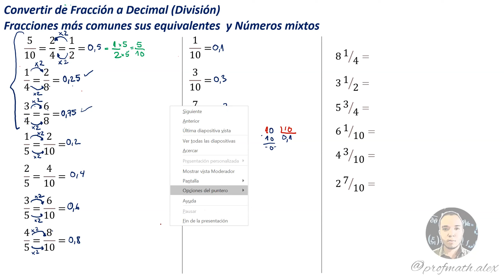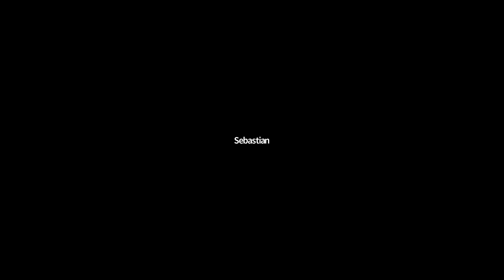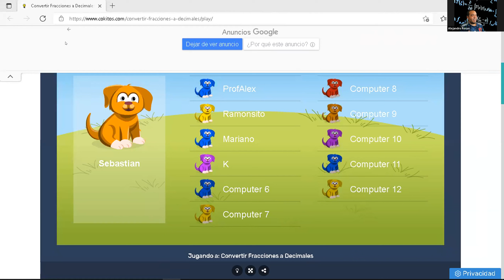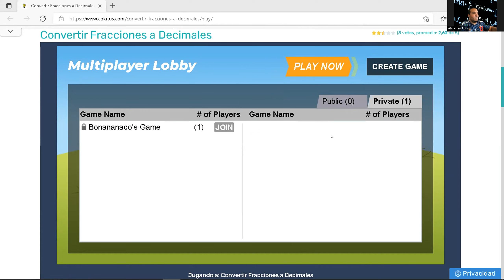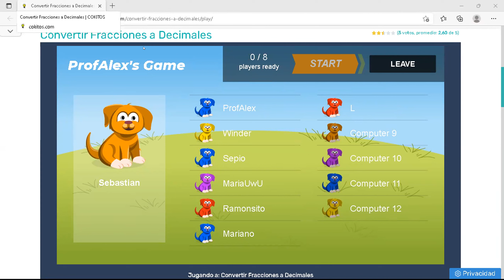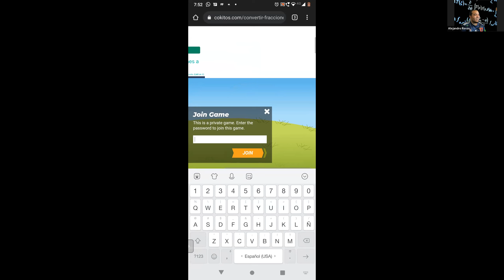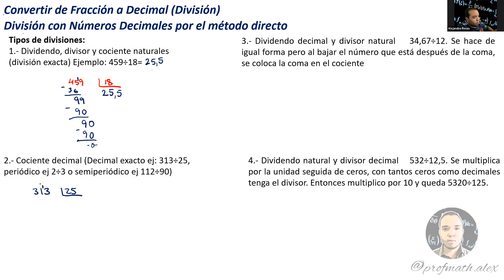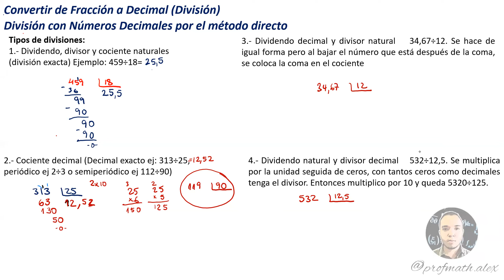Convertir de Fracciones a Decimales. Resolver divisiones con decimales. Ejercicios y Juegos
Convertir de Fracciones a Decimales Divisiones con decimales  10 de Marzo Profesor de Matemática y Física On line

Asesorías personalizadas en Santiago, Chile:
Atención grupal (Presencial u On line):
* Física
* Estadística
* Contabilidad
* Investigación de Operaciones
* Estática...